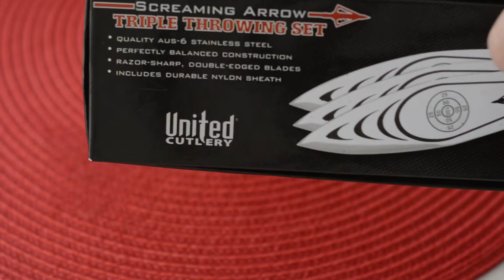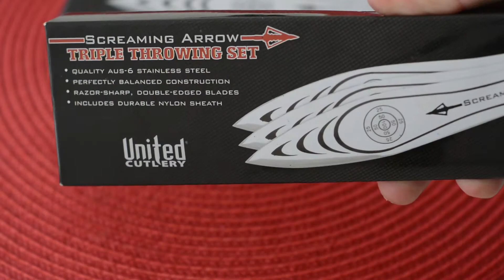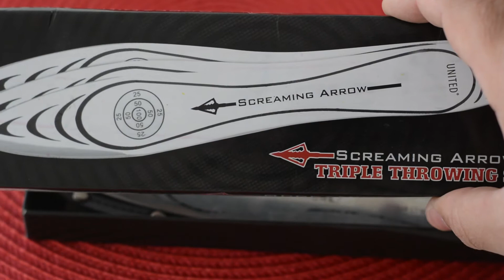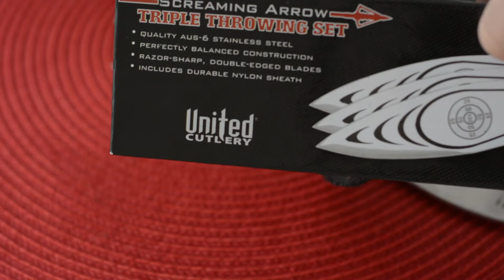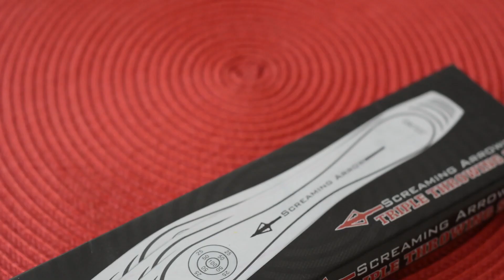Review Screaming Arrow UC0080 - United Cutlery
Meu primeiro review, tentando mostrar os pontos positivos e negativos.
Em resumo, achei as facas muito boas. É um kit funcional por um preço acessível.
Esqueci de mencionar durante a gravação, que mesmo sendo de INOX as facas apresentam pontos de ferrugem, mesmo eu tendo realizado limpeza após os arremessos.